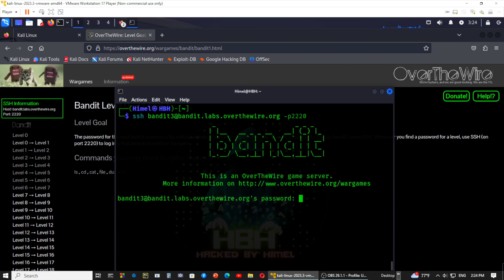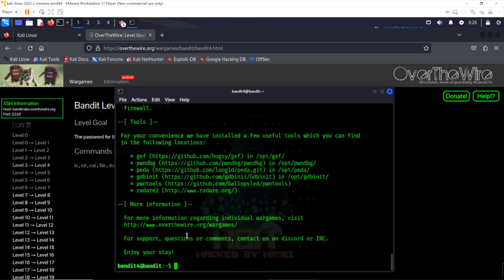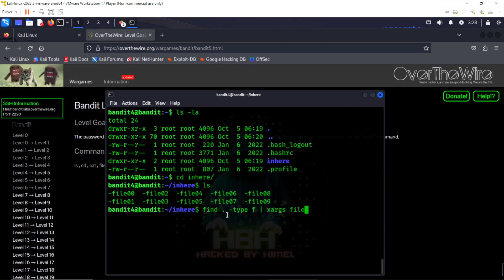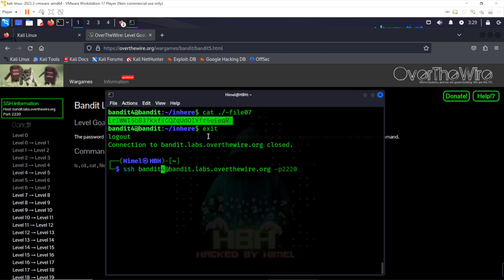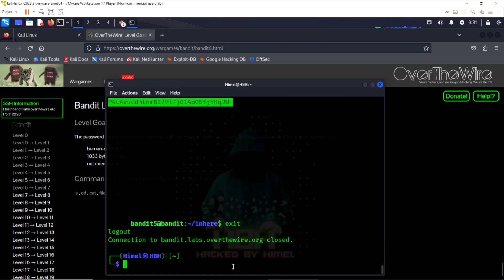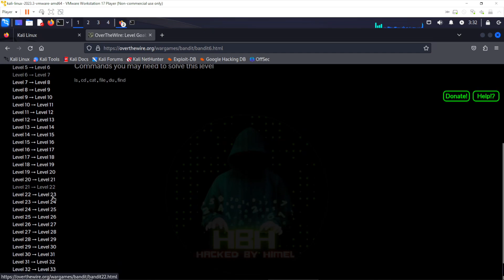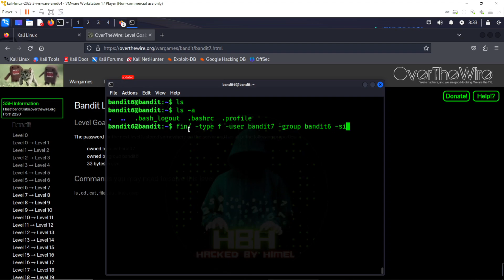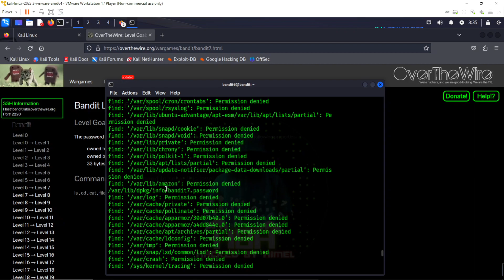Bandit Hacking Over The Wire Walkthrough Bangla Part 2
Bandit Over The Wire Walkthrough Bangla Part 2

"Enhance your cybersecurity prowess and elevate your Linux skills with the exhilarating challenges of the Bandit Wargame by OverTheWire. Dive into the world of ethical hacking and problem-solving, where each challenge is a gateway to mastering the art of digital defense. Unleash your inner code warrior and tackle these puzzles head-on! 🛡️💻

But here's the twist—before you hit play on our walkthrough video, dare to face each challenge solo. Strengthen your skills and relish the thrill of cracking codes independently. Only then, let our guide be your mentor in this riveting journey towards cyber mastery.

Don't just watch, conquer! Elevate your YouTube game with hands-on learning that goes beyond the screen. Are you up for the challenge?"

   Hacked By Himel

»» Fair Usage Policy:
This channel HBH may use some copyrighted materials without specific authorization of the owner but contents used here fall under the “Fair Use” as described in The Copyright Act 2000 Law No. 28 of the year 2000 of Bangladesh under Chapter 6, Section 36, and Chapter 13 Section 72.

how to become a hacker for beginners,
how to hack for beginners,
how to start hacking for beginners,
how to become a hacker step by step,
learn to hack for beginners,
how to become a hacker for the government,
hacking basics for beginners,
hacking. hacking video. ethical hacking. hacking motivational video. real life hacking video. hacking status video.  learn hacking. hacking best motivational video. hacking motivational status video. hacking tutorial. career in hacking. ethical hacking full course one video. video game. ethical hacking tutorials for beginners. learn ethical hacking. hacking full tutorial

hacking tools. hacking. ethical hacking. hacker tools. hacking tutorial. hacking apps. best hacking tools. 2023 hacking tools. linux hacking tools. tools for hacking. ehical hacking tools. hacking tools bangla. popular hacking tools. running hacking tools. hardware hacking tools. hacking tools kali linux. ethical hacking tools for mobile. ethical hacking tools ppt. hardware hacking tools  top 5 ethical hacking tools

Hacking tutorial in bangla. cyber security. ethical hacking. online security. black hat. gray hat. white hat. hacking course. free hacking. cyber security course. cyber security career. cyber security tutorial. ethical hacking course. ethical hacking tutorial. ethical hacking tools. complete hacking tutorial. bangla tutorial. ethical hacking bangla tutorial. technology. hacking. ethical. cyber
হ্যাকিং শিখবো কিভাবে,
হ্যাকিং শিখব,
হ্যাকিং কোর্স,
হ্যাকিং শিখতে কি কি লাগে,
হ্যাকিং শিখতে চাই মোবাইল দিয়ে,
ইথিক্যাল হ্যাকিং শিখতে কতদিন লাগে,
ইথিক্যাল হ্যাকিং কোর্স,
ইথিক্যাল হ্যাকিং কোর্স বাংলা,